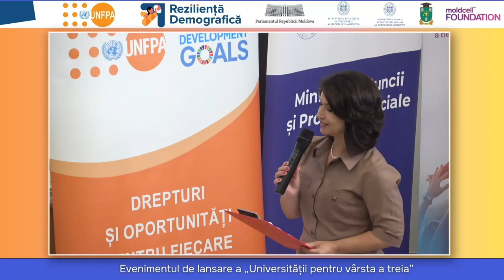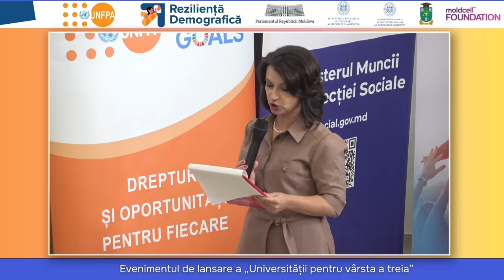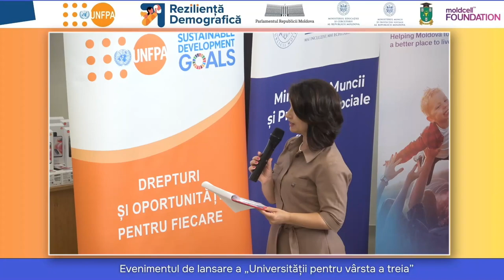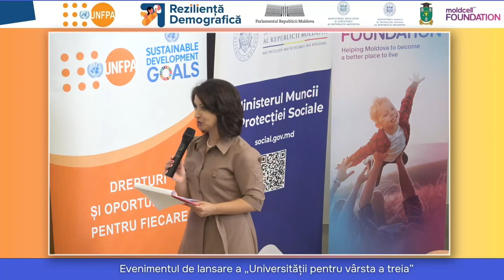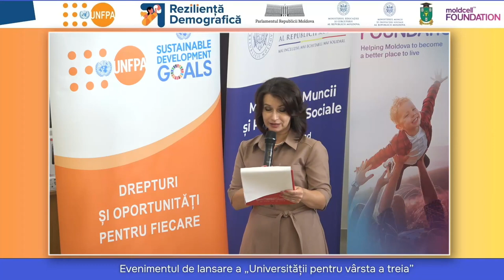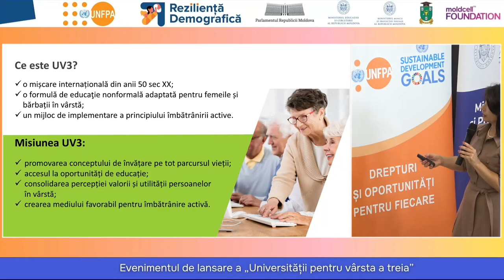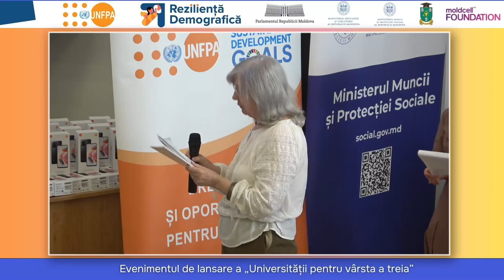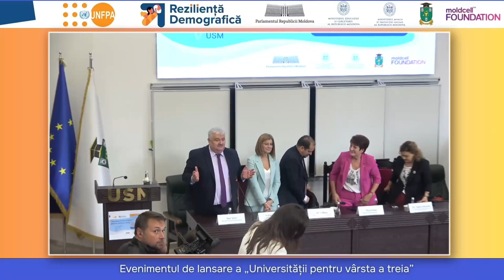Evenimentul de lansare a „Universității pentru vârsta a treia”